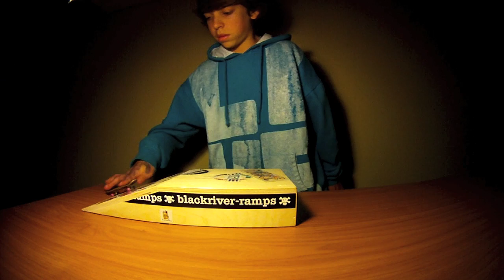Merry happy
Ya my friend Brooks got a new account sub to him he's pretty amazing and he uses a go pro :)